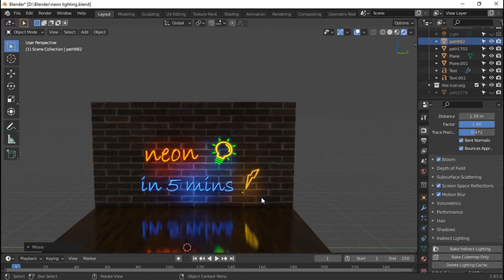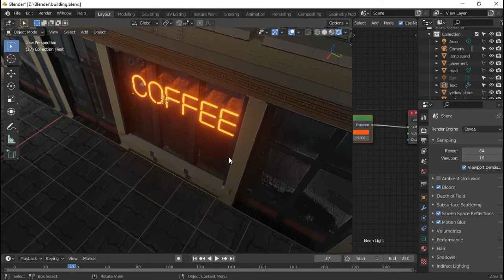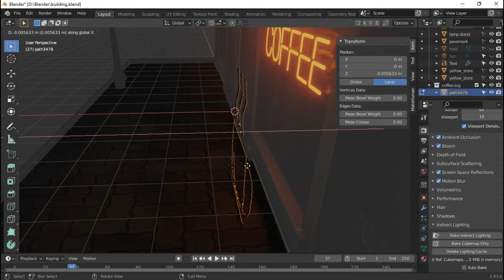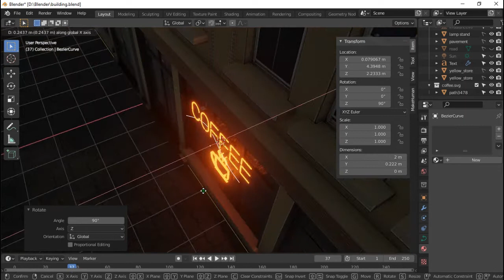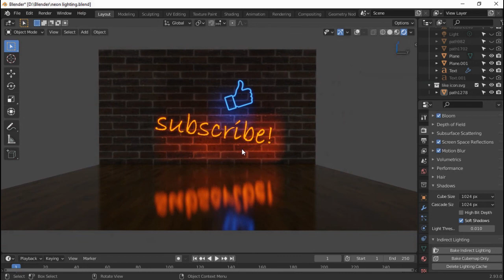Image & Text into NEON Lights (EEVEE & CYCLES) | Blender 2.9 +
use any transparent image to create neon lights.
I used blender 2.93 but any version higher than 2.8 should work fine.

my mic stopped recording half way thru so I had to re-record the voice over couple of times, hope it wasn't too bad.
cheers :)